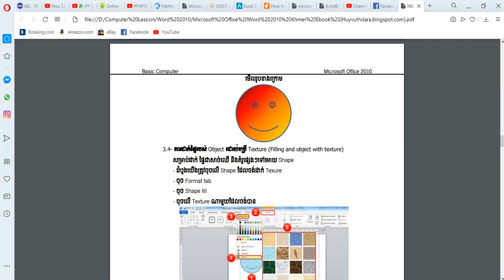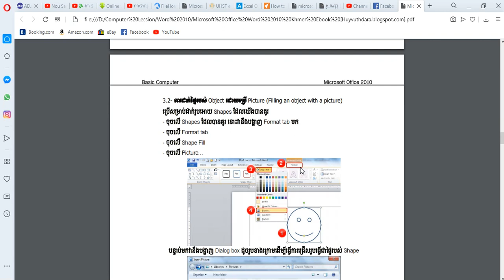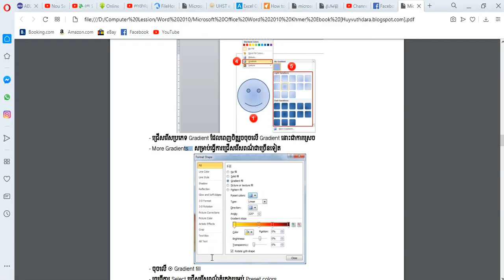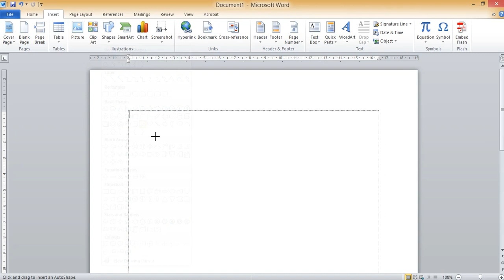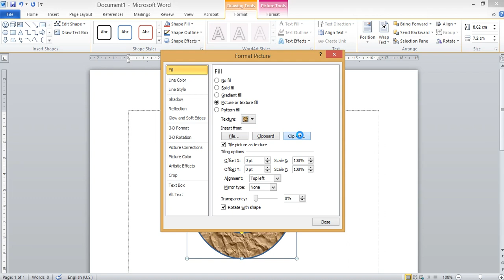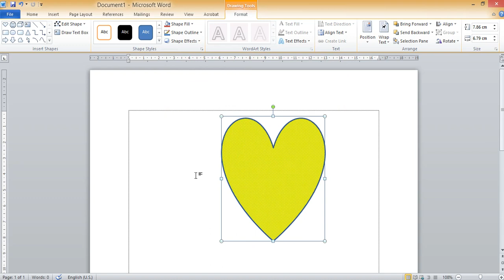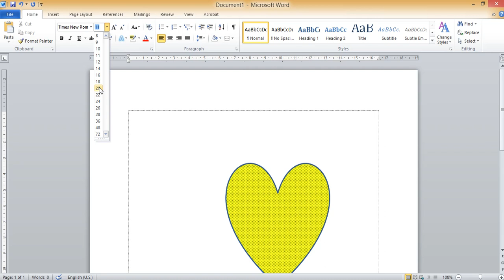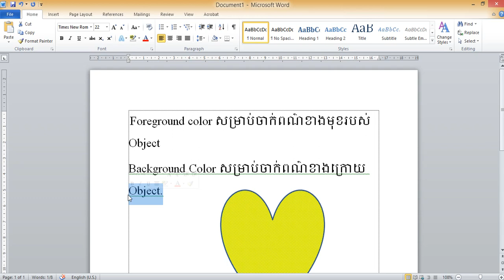How to use Texture and Pattern in Ms word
good evening every one!I am fine.And how are you?.today I want to show you all about how to use Texture and Pattern in word.Please spend some time to watch this video a few minute.
Good luck